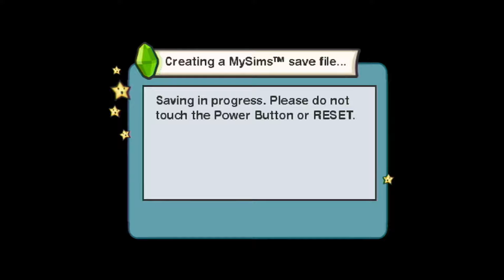MySims in 2018?! MySims Playthrough #1 The Beginning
So yeah this is actually happening. Me playing a game that came out 11 years ago.